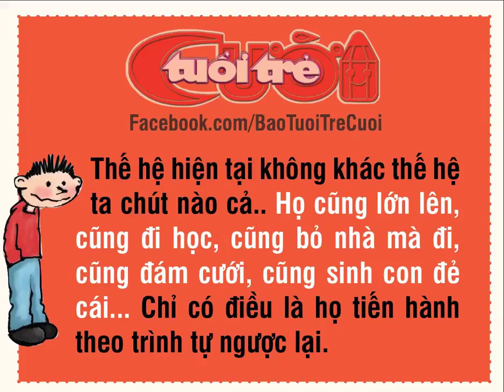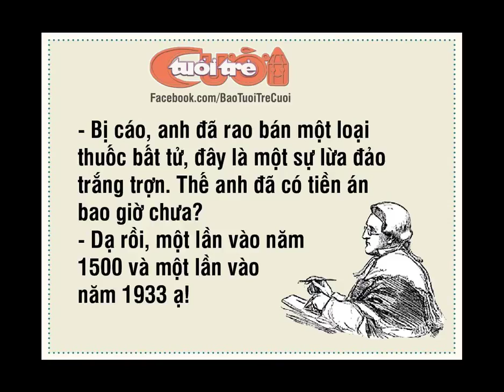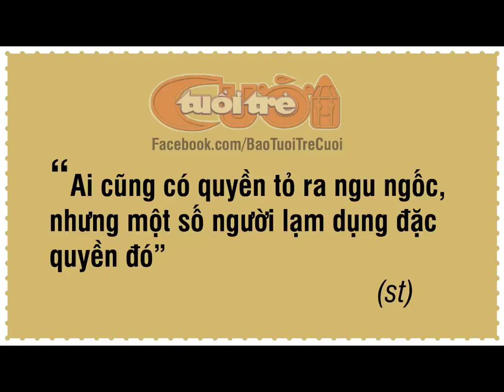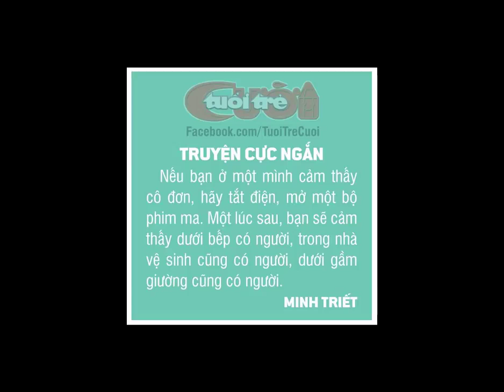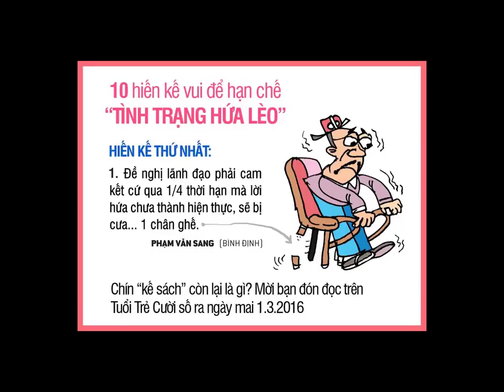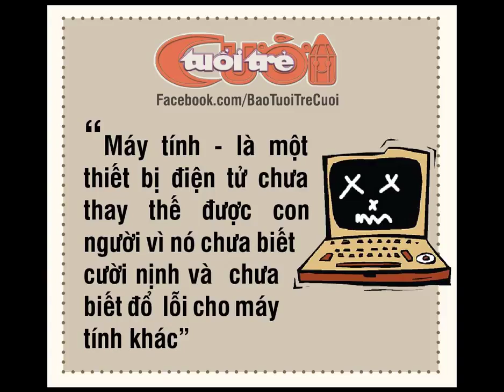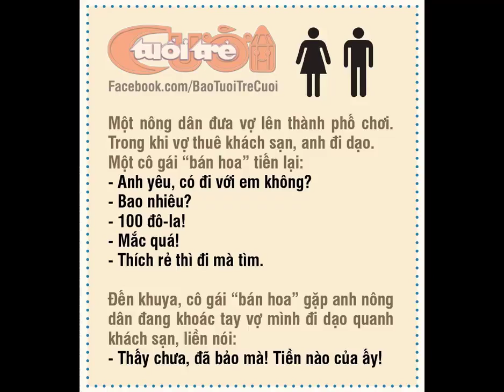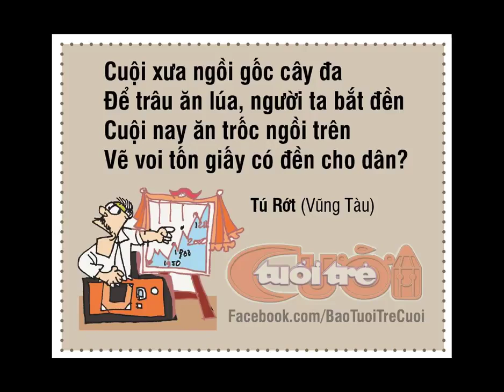Tuổi trẻ cười phần 2 năm 2015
Video tranh biếm họa của báo Tuổi trẻ cười
đôi khi muốn xem lại những ảnh hài hước phải dùng ngón tay nhiều quá nên ngại, chắc hẳn các bạn cũng gặp tình cảnh tương tự.